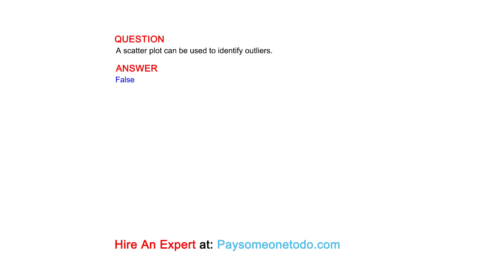A scatter plot can be used to identify outliers.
QUESTION